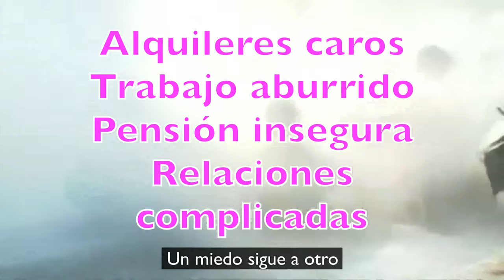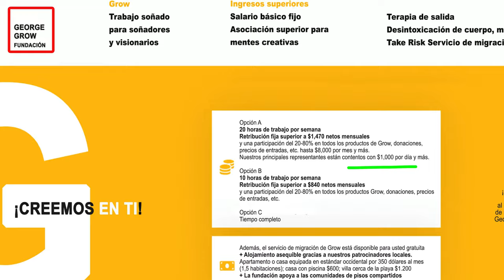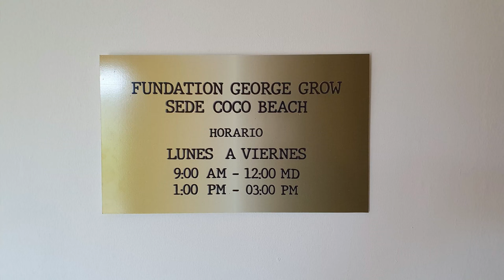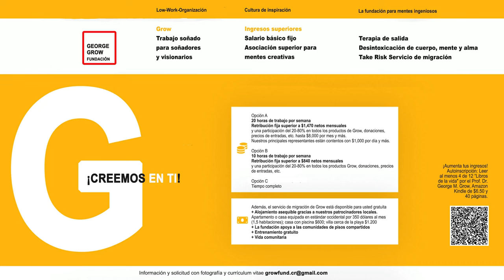🇪🇸 Desempleado en Casa Mami o trabajo como activista digital en el paraíso. ¿Qué es mejor?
Amigos, siempre se da el caso de que un determinado porcentaje de la población no se puede integrar. Un hombre sabio dijo una vez: "No es un signo de salud adaptarse a una sociedad enferma".

Vale, tal vez el sistema no parezca tan malo a primera vista, pero enferma a mucha gente especialmente en Europa y los EE.UU. Entre ellos se incluyen personas con una enorme necesidad de libertad. Algunos porque sí, otros porque son críticos y creativos. Hay muchísimo potencial en ellos. ¡Perfecto para nosotros como movimiento por la cultura complementaria!

Bueno, eso no es necesariamente nada nuevo. Lo nuevo es que para estas personas existe una buena alternativa a una vida de apoyo. Un trabajo con sentido y mucha libertad y diversión.

Mira el vídeo y cuéntanos qué te parece. Ponlo en un comentario debajo del vídeo y estad atentos en cualquier caso. ¡Grow!